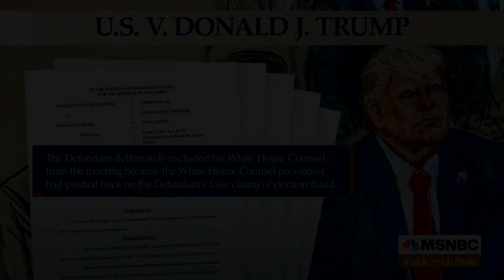Trump's Indictment Playbook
Basic defense that he uses over and over , High risk High reward!!!
A fake it till you make it approach.